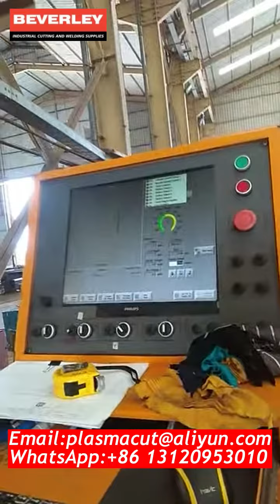Mesin Pemotong Plasma Pipa CNC Kinerja Tinggi Beverley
Setiap pertanyaan, selamat datang untuk menghubungi kami.